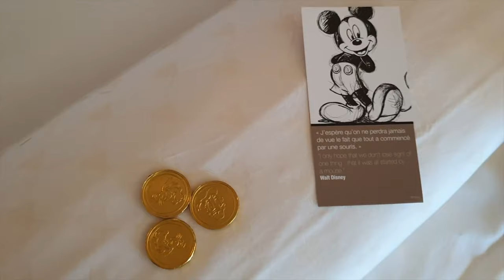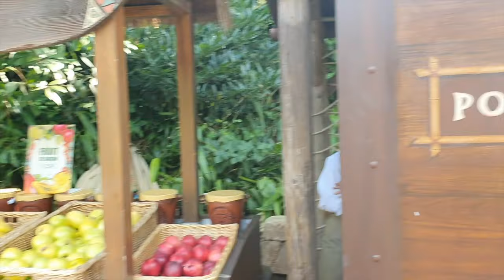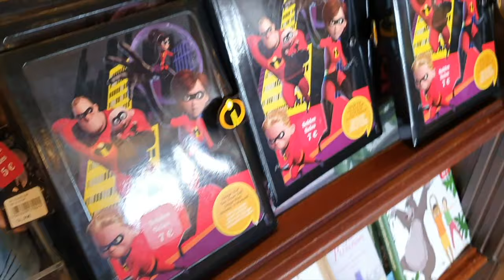#20 | MY FIRST BOOK & BIRTHDAY SURPRISE TO PARIS | So Ivory WEEKVLOG #5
Terug van weggeweest! Weekvlog 5 alweer, enjoy watching! For the foreign watchers, turn subtitles on! They're available from 4.42 (will add more when I have time)

Info:
1:33 Family time!
2:30 I'm writing my first BOOK!
3:31 Pre birthday dinner with my family
4:42 GETTING READY FOR MY BIRTHDAY SURPRISE!
9:54 Crying my eyes out! We're in DISNEYLAND!
14:20 NIVEA product review